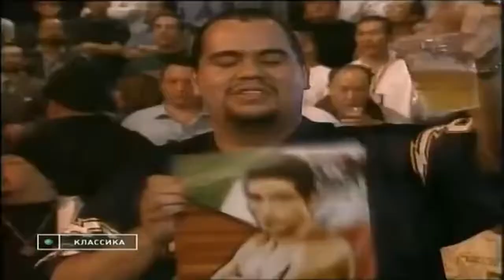Erik Morales vs Manny Pacquiao I March 19, 2005 HD 720p 60FPS HD Fullscreen HBO Video Russian Audio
!LEGIT 60FPS STARTS AT 17:23!
Sorry guys. Maybe I can quit giving you all this fight for awhile now after this one. I shall try my best. So, why did I make and post this one? Glad you asked. This is for those of us who would generally prefer fights minus the commentary, but that is a luxury rarely had. That being the case, the next best option in my opinion, as well as that of many others I've since learned in the time I've been doing this, is to watch a fight with the commentary in a foreign language. I mostly use Russian for this because 1) I know absolutely zero Russian so my mind isn't really trying to translate the commentary as it does with Spanish
2) Almost all the fights of this era that were broadcasted in Russia have commentary done by one man, the recently passed Vladimir Gendlin (who I have learned while doing this is absolutely revered by Russian pro boxing fans, the equivalent of Al Bernstein here), and he doesn't talk remotely as much as a solo English speaking commentator would, making it as close to commentary free as most fights are likely to ever be. So, that is the purpose of this indulgement.